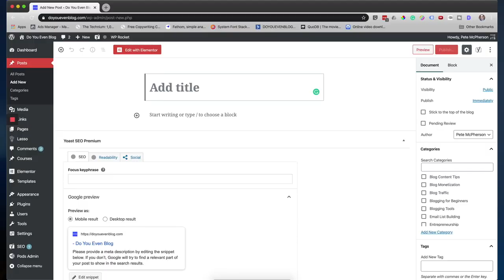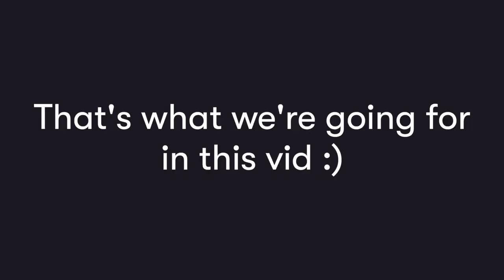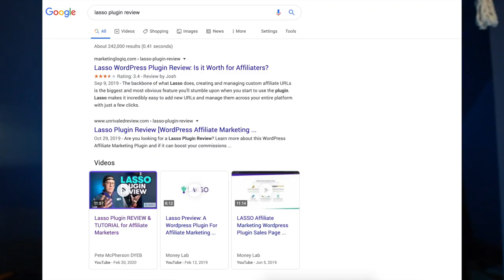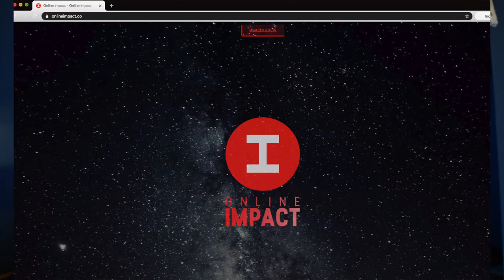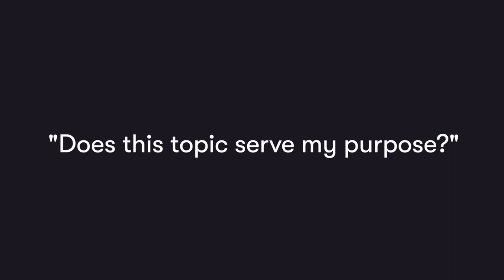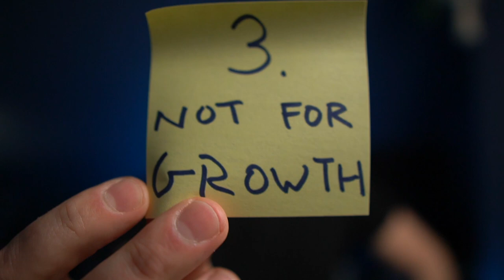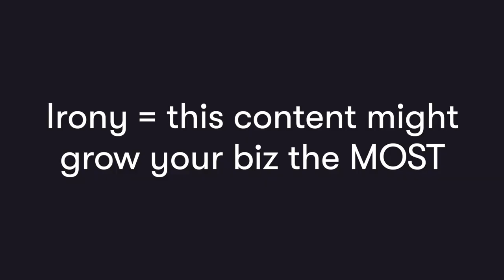My 2020 BLOG CONTENT STRATEGY - Do this for focus and traffic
Here's my entire blog content strategy, including how I'm growing my brand via the blog, podcast, and YouTube channel...

As well as getting more students, selling more courses, and how they ALL WORK TOGETHER.

JUMP LINKS
1:27 The risk of NOT having a clear strategy
2:19 The overview (and end results)
4:36 The Podcast
5:10 The Blog (and SEO strategy)
6:11 The YouTube strategy
7:32 The course (Podcourse!)
7:57 Social media
8:37 My big fat takeaways for you and YOUR blog content strategy!

4 - Let’s connect!